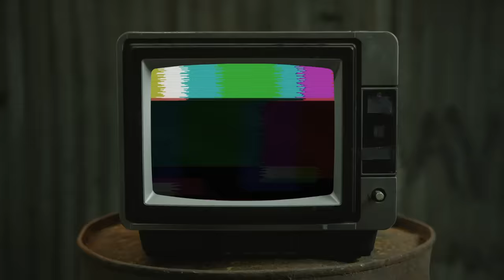LIL BALIIL - LAST SONG ( OFFICIAL VIDEO )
From the album: real warya
Song name : last song
Artist : Lil Baliil
produced/mastered by CBLACK
DOP&COLORISTA : Abdi Garasho
DIRECTED: Mohamed Rahoy
Makeup&Actress: Najuu Caraale

Album link

Instagram Lil Baliil

Facebook page lil BALIIL